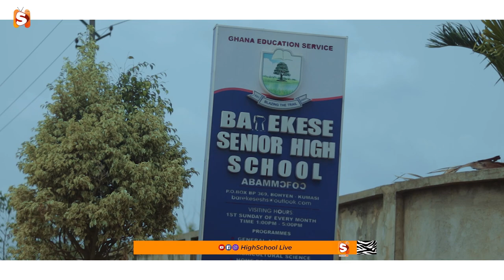Barekese Senior High School's SRC Fun fair | Video Highlights